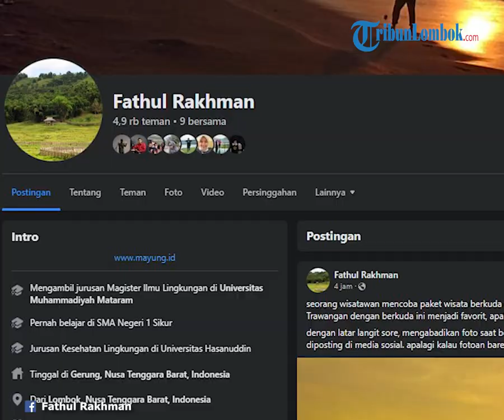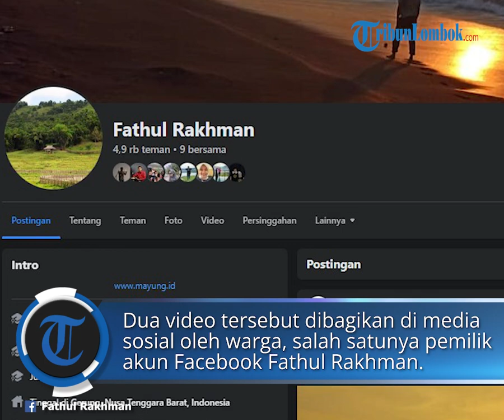Akses Jalan Rusak, Warga di Lombok Barat Turun Gunung Tandu Ibu Hamil yang Hendak Melahirkan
TRIBUNLOMBOK.COM - Seorang ibu hamil di Dusun Bunut Boyot, Desa Bengkaung, Kecamatan Batu Layar, Lombok Barat harus bersusah payah mendapatkan akses layanan kesehatan untuk persalinan.

Buruknya akses jalan keluar masuk kampung membuat warga terpaksa mengangkutnya dengan tandu kain.

Kemudian pada siang hari setelah melahirkan, warga kembali bersusah payah membawa si ibu hamil ke rumahnya.

Dalam keterangan postingan tersebut, Fathul Rakhman menulis bahwa ibu hamil dibawa ke tempat pelayanan kesehatan (malam hari) dan dibawa kembali setelah melahirkan.

Mereka kesulitan akses keluar masuk ke rumah si ibu hamil. Mobil ambulans tidak bisa masuk sehingga harus ditandu.

Berikut kutipan lengkapnya.

Ibu hamil dibawa ke tempat pelayanan kesehatan (malam hari) dan dibawa kembali setelah melahirkan.

Kondisi jalan memang sempit nggak bisa masuk mobil ambulance. Tapi motor roda tiga sepertinya bisa. Jadi memungkinkan di daerah daerah yang kondisi jalannya sempit disediakan ambulance motor roda tiga.

Jhony Iskandar, warga Dusun Bunut Boyot yang dikonfirmasi TribunLombok.com membenarkan kejadian tersebut.

Ibu hamil tersebut diketahui bernama Aji Susilawati, Dusun Bunut Boyot, Desa Bengkaung, Kecamatan Batu Layar.

Peristiwa tersebut terjadi pada Minggu (4/9/2022) dini hari, sekitar pukul 03.00 WITA.

Jhony Iskandar termasuk warga yang ikut membantu proses persalinan ibu hamil tersebut.

Pada pagi buta, warga terpaksa menandu sang ibu hamil yang hendak melahirkan. Sebab kondisi jalan yang ekstrem membuat kendaraan sulit masuk ke kampung mereka.

"Ditandu merupakan salah satu cara yang bisa kami lakukan untuk mengevakuasi warga yang urgent (darurat) membutuhkan perawatan medis, seperti melahirkan dan sakit," katanya.

Cara itu mereka lakukan karena kondisi jalan menuju dusun tersebut tidak bisa dilalui kendaraan roda 4, sebab jalan rabat tersebut berupa jurang dan licin.

"Cukup sulit karena dusun kami terletak di atas pegunungan," kata Jhony Iskandar.

Meski demikian, ia bersyukur sang ibu dan bayi yang dilahirkan dalam kondisi selamat dan sehat.

"Alhamdulillah (kondisi ibu dan anak) baik," katanya.

Sementara itu, Zulfan, relawan di Kecamatan Batu Layar menjelaskan, peristiwa tersebut terjadi pada hari Minggu (4/9/2022).

"Kejadian seperti ini sudah berkali-kali, karena akses jalan yang belum bagus ke kampung itu," kata Zulfan.

Padahal, kata Zulfan, jarak antara dusun dengan akses jalan utam beraspal sekitar 1 kilometer.

Tetapi akses jalan ke dusun cukup ekstrem, licin dan cukup berbahaya, sehingga ambulans tidak bisa masuk.

Lebar jalan menuju dusun tersebut antara 3-4 meter, artinya masih bisa dilalui kendaraan.

Tetapi kondisinya cukup licin dan membahayakan, sehingga kendaraan ambulans tidak bisa masuk.

"Jalannya agak nanjak dan licin," ujarnya.

Sehingga pada saat genting, ketika ada darurat seperti ibu hendak melahirkan mereka tidak bisa cepat dibawa ke pusat layanan kesehatan.

Seperti ibu Aji Susilawati yang harus dibawa menggunakan tandu kain.

"Kondisi ini sudah bertahun-tahun," katanya.

Zulfan mengharapkan pemerintah daerah memperhatikan masalah yang dihadapi warga Dusun Bunut Boyot. "Harapan warga mereka minta agar jalannya diaspal agar tidak licin," ujarnya. (*)

Artikel ini telah tayang di TribunLombok.com dengan judul Akses Jalan Buruk, Ibu Hamil di Lombok Barat Diangkut Pakai Tandu untuk Proses Persalinan,